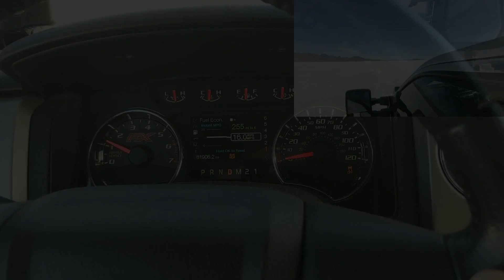How Slow is the F-150 Ecoboost from 0-100